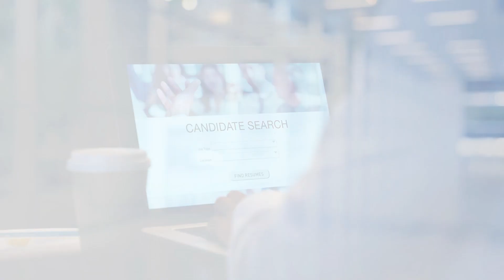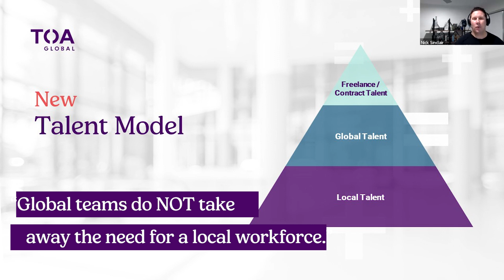Best Practices for Building a Global Team Webinar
Missed our webinar on Offshore Team Management? Watch the highlights on our latest snapcast! 🎥

Explore best practices to accelerate your offshore team's performance.